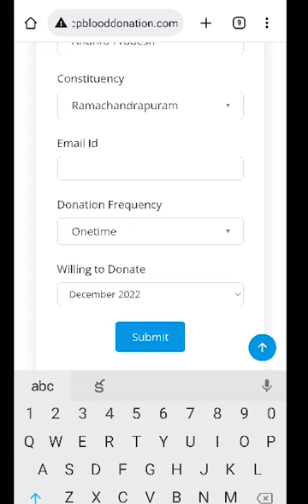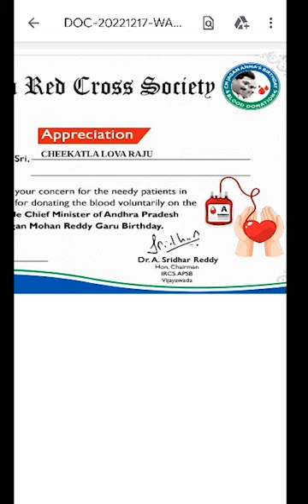"జననేత జగనన్న జన్మదిన" సందర్భంగా మనమంతా రక్తదానం చేస్తామని "ప్రతిజ్ఞ" ఎలా చెయ్యాలో చూడండి...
లింక్ క్లిక్ చేయండి ప్రతిజ్ఞ చేయటానికి

ఇక్కడ 2రకాలుగా కార్యక్రమాన్ని రూపొందించారు..

 మొదటిది:- డిసెంబర్ 21 జరుగు రక్తదాన కార్యక్రమంలో రక్తం దానం చేయడం.

(పై లింక్ ద్వారా నమోదు చేసుకోండి మా టీం మిమ్మల్ని సంపాదిస్తారు)

👉రక్తదానం చేసిన ప్రతి ఒక్కరికి మంత్రి గారి చేతుల మీదుగా ప్రశంసా పత్రం అందచేయబడును.
👉రక్తదానం చేసిన ప్రతి ఒక్కరికి మీకు ఎప్పుడు  అవసరం ఐతే అప్పుడు సంబంధిత బ్లడ్ గ్రూప్ రక్తం ఇప్పించబడును.
రెండవది:- మీరు ఎప్పుడు ఇవ్వాలన్న ఇవ్వొచ్చు , రక్తం దానం చేసే ఆలోచన మీకు ఉన్నట్లయితే కేవలం మీరు ముందుగా రిజిస్ట్రేషన్ చేసుకొని ప్రతిజ్ఞలో భాగస్వామ్యం అవ్వొచ్చు...

👉ఈ ప్రతిజ్ఞతో రక్త గ్రహితకి రక్తం ఎప్పుడు అవసరం అయితే అప్పుడే మిమ్మల్ని సంప్రదిస్తారు.

(పై లింక్ ద్వారా స్వచ్ఛందంగా మీ వివరాలు నమోదు చేయగలరు అని మనవి.)